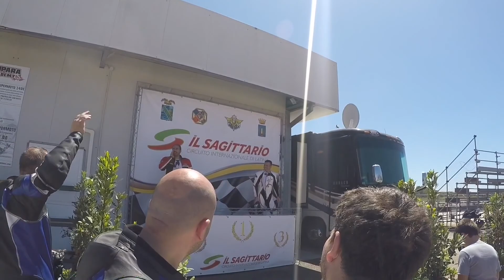Mini GP - Ohvale - Gara - 29-04-2017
Motosensibili sempre più malati.